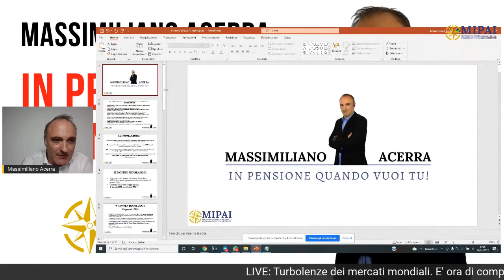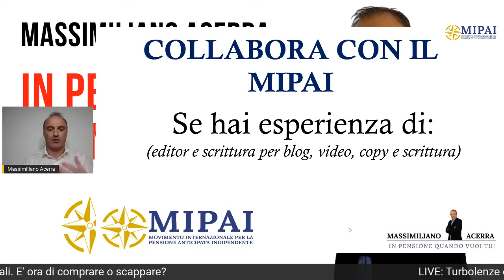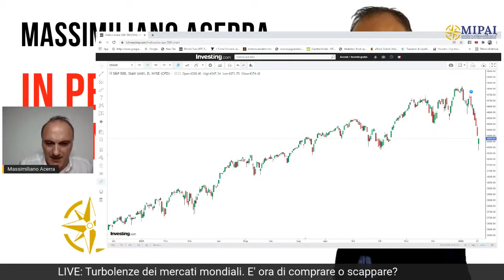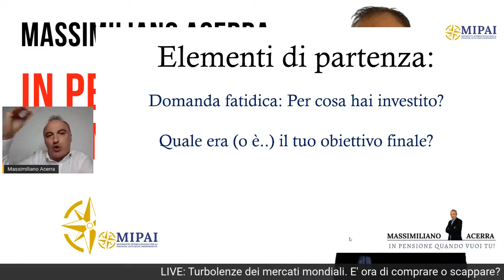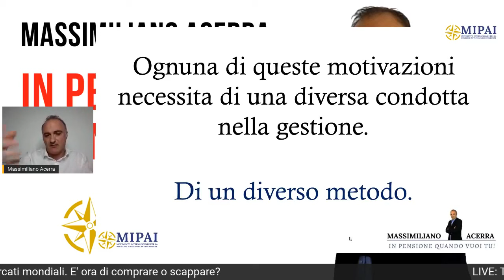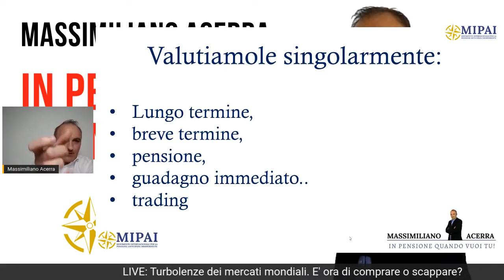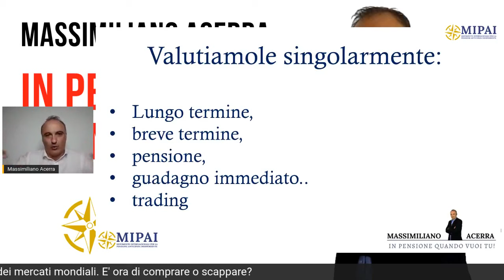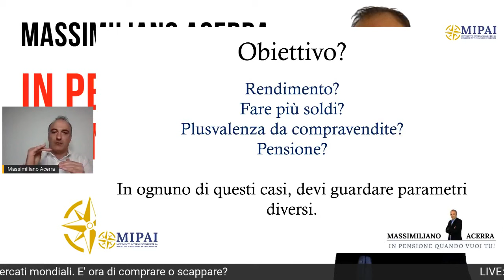LIVE: crollo dei mercati finanziari. Comprare o scappare?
▷ Live incentrata sulla situazione economica del momento e sulle notizie che arrivano dal fronte dei mercati finanziari globali che vivono alcune giornate di forte turbolenza.
Capiremo come ci si comporta in questi momenti, come si gestisce la situazione e come ci si muove in base a obiettivi e metodo.

Insomma, una serata come sempre ricca di spunti didattici per un cammino sempre costellato di serenità verso l'obiettivo.
Vediamo la corretta gestione del momento.

Chi è Massimiliano Acerra e perché può farti andare in pensione anticipata con la cifra che desideri?

● È il primo ad aver teorizzato e portato in Italia il concetto di “Pensionamento autofinanziato” raggiunto in maniera autonoma e ad aver ideato i metodi specializzati e professionali che portano a questo risultato.
I suoi prodotti e servizi sono a disposizione di dipendenti, liberi professionisti e imprenditori oltre per chi ha grandi capitali e patrimonio.

● È un papà, ex poliziotto. Attualmente è già in pensione grazie al suo metodo.
● È un investitore indipendente ed esperto di investimenti in mercati finanziari da oltre 23 anni.

E' specializzato nella strutturazione di portafogli e fondi di investimento autonomi dedicati alla pensione.
I metodi utilizzati sono divenuti dei marchi registrati a livello internazionale.

● È fondatore del Mipai (Movimento Internazionale Pensione Anticipata Indipendente)

È creatore del “𝐅𝐮𝐥𝐥 𝐑𝐞𝐭𝐢𝐫𝐞𝐦𝐞𝐧𝐭 𝐏𝐫𝐨𝐠𝐫𝐚𝐦”, il primo sistema contenente i tutti i programmi specializzati nel raggiungimento della pensione autofinanziata solo con risorse proprie.

📞 Vuoi saperne di più o richiedere il tuo Piano pensione personalizzato gratuito? Clicca qui